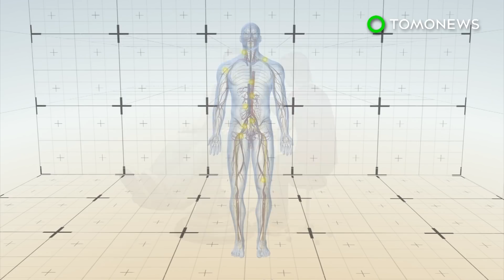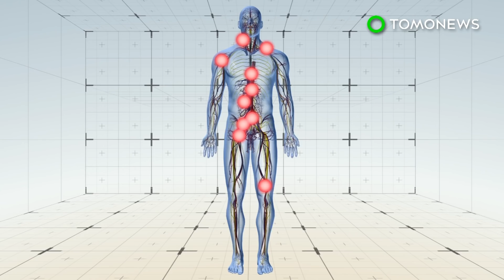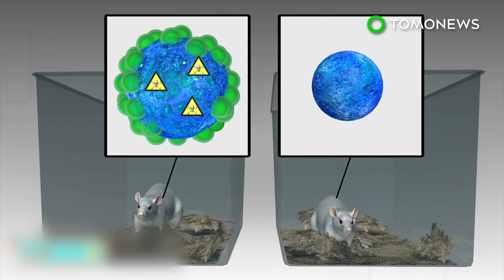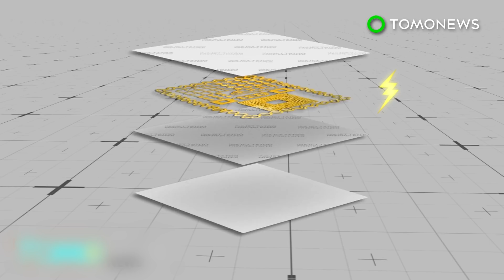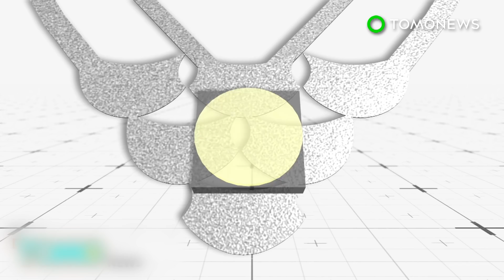Cancer foods: Foods with asparagine may influence cancer spread - TomoNews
CAMBRIDGE, ENGLAND — New research has found that breast tumors in mice struggled without the nutrient asparagine in their diets.